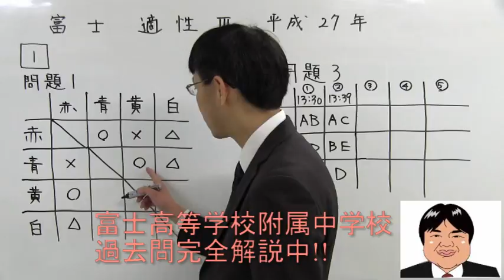東京都公立中高一貫校対策委員会 富士高校附属中学 過去問完全解説 告知！